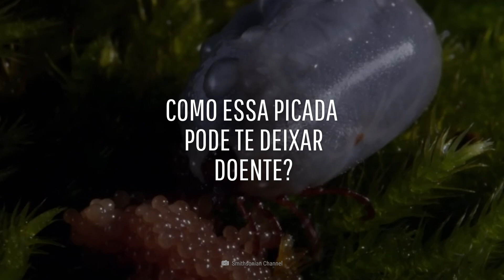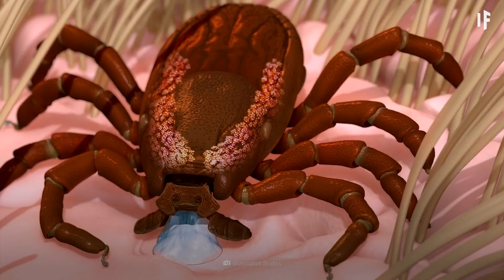E se você fosse picado por um milhão de carrapatos?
Você provavelmente é picado por mosquitos algumas vezes por ano. E há uma boa chance de ter sido ferroado por uma vespa pelo menos uma vez na vida. Mas uma criatura pela qual você não quer ser picado é essa coisa.

Isso é um carrapato. E apenas uma picada dele pode te afetar pelo resto da vida. Então, como seria ser atacado por 1 milhão deles?

Como essa picada pode te deixar doente?

Como você poderia sobreviver a este ataque em massa?

E quais seriam os efeitos permanentes?